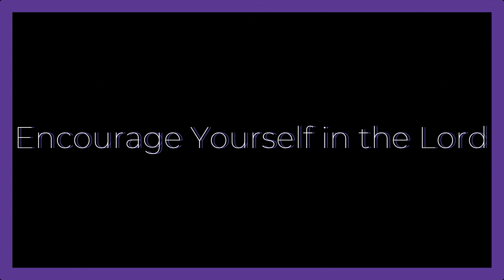Purpose of Encouragement Pt 2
Encouragement is a gift and a means of restoration.